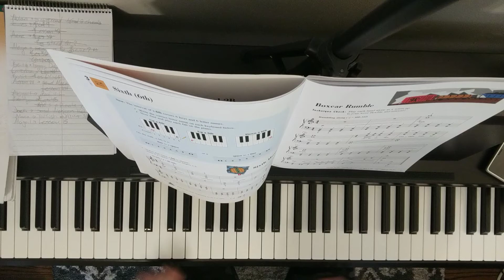Boxcar Rumble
Faber's Piano Adventures Level 2B